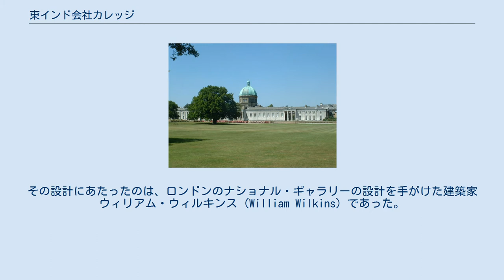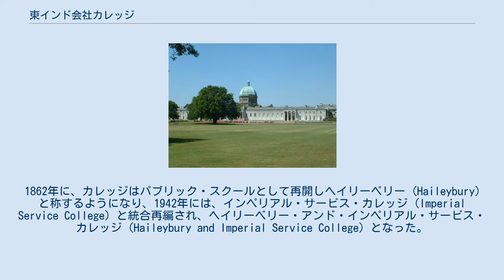東インド会社カレッジ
東インド会社カレッジ（ひがしインドがいしゃカレッジ、East India Company College：東インド・カレッジ、East India College とも）は、1806年に設立されたイギリス東インド会社の行政職に就く者たちの教育訓練施設。
 現在のヘイリーベリー・カレッジ。
 このカレッジの設立には、イギリス東インド会社の会長で庶民院議員でもあったチャールズ・グラント (Charles Grant) が密接に関与していた。
当初、仮にハートフォード・キャッスル (Hertford Castle) に開設されたこのカレッジは、近傍のハートフォード・ヒース (Hertford Heath) の敷地に新築された施設へ1809年に移転した。
その設計にあたったのは、ロンドンのナショナル・ギャラリーの設計を手がけた建築家ウィリアム・ウィルキンス (William Wilkins) であった。
 1856年、それまで有力者の指名によって任命されていたインド高等文官が、公募競争試験による採用に切り替えられた。
1857年にインド大反乱が起こると、イギリス政府は1858年1月にインドの施政権を東インド会社から引き継いで直接統治に乗り出し、カレッジは閉鎖された。
1862年に、カレッジはパブリック・スクールとして再開しヘイリーベリー (Haileybury) と称するようになり、1942年には、インペリアル・サービス・カレッジ (Imperial Service College) と統合再編され、ヘイリーベリー・アンド・インペリアル・サービス・カレッジ (Haileybury and Imperial Service College) となった。
1980年代以来、カレッジは共学のインデペンデント・スクールとして運営されている。